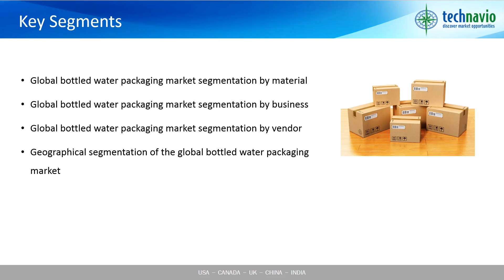Global Bottled Water Packaging Market 2016-2020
Extensive research carried out by the analysts at Technavio has shown that the global bottled water packaging market to grow at a moderate CAGR of more than 5% by revenue during the forecast period. The rising consumption of bottled water is one the key factors driving the bottled water packaging market globally. Moreover, the increasing prevalence of waterborne diseases and scarcity of tap water has led to an augmented demand for bottled water. Moreover, bottled water is convenient because boiling water at home is time-consuming and cumbersome.